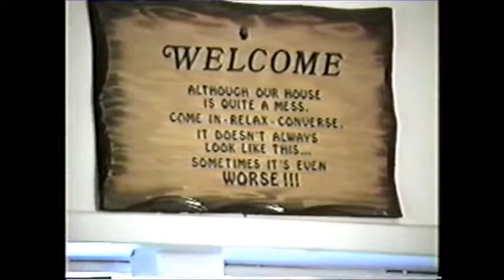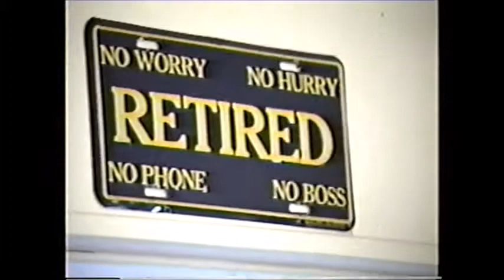1993 Dollmont Reunion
Uncle Fred Packwood